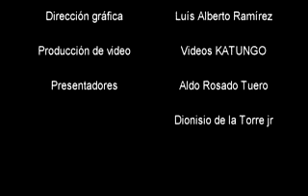A La Intemperie con Pepín desde España. Katungo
Un programa de cubanos para el mundo